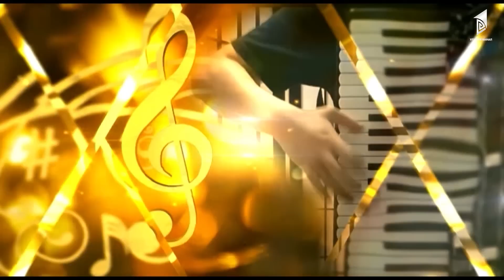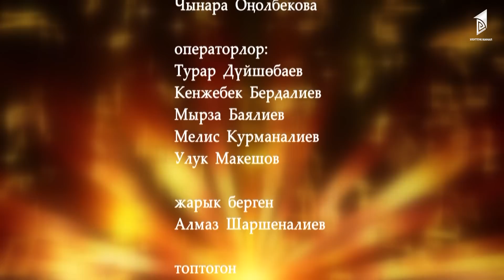Аккордеончу айымдардын авазы жаңырат // КОНЦЕРТ